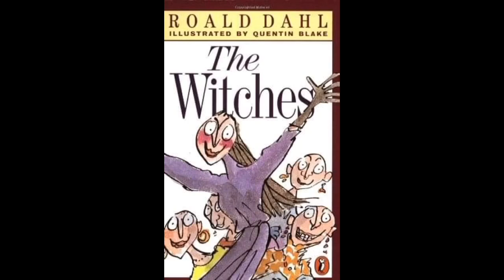The Witches By Ronald Dahl Chapter 1 A Note About Witches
Hey What's Up, YouTube My Beloved Husband Caim kindra My Fellow Subscribers and HellFire Club Members it's your Hellfire Leader MaggieNeganTWDFanGirl27 Keep Supporting My YouTube Channel